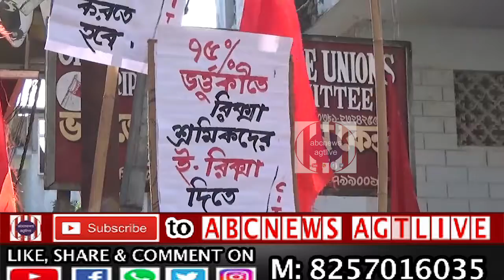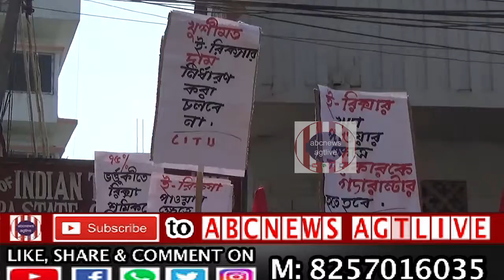Tripura Riksha Shramik Union er Deputation er upar Sthagitadesh